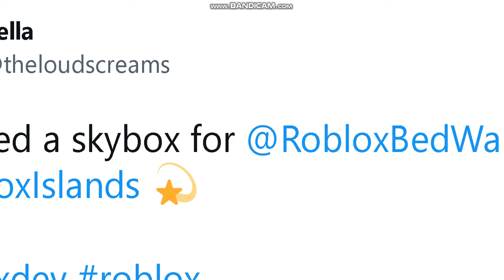Bedwars S4 BP Trailer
I ain't owning this song.